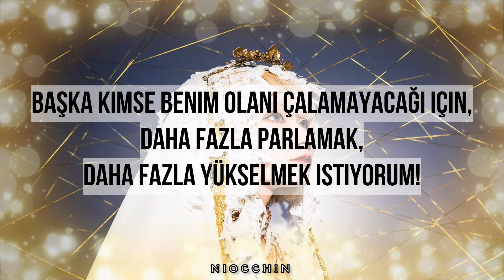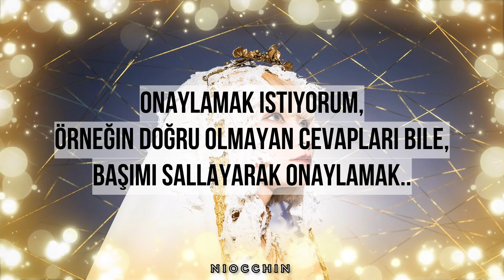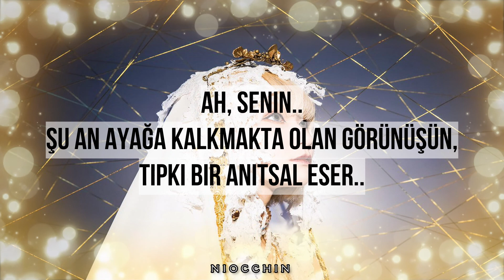Reol - KINJITOU / 金字塔 Turkish Lyrics (Türkçe Çeviri )